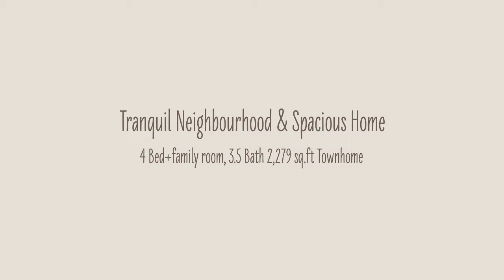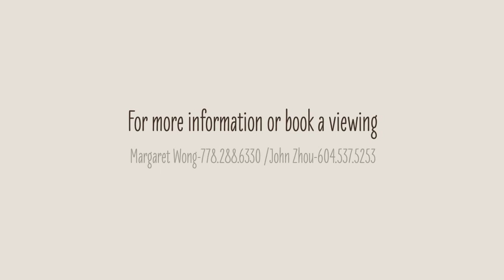Lovely family townhome in Henley Estate, Burnaby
Peace, quiet, tranquil & charming-The Henley Estate in Burnaby Forest Hill neighbourhood.  This spacious family home features over 2,200sq.ft of living space over 3 levels with your private front courtyard & large balcony overlooking the tranquil greenbelt. It offers 3 bedroom + Den (4th bedroom), 3.5 bath and ample storage area. This is a perfect home to raise a family, create memories and explore the nature through many parks & trails in Burnaby Mountain Conservation Area. Henley Estates is located in Forest Hills townhouse neighbourhood, nearby all level of schools, park, transit, community center, shopping & other amenities.
For more information or arrange a viewing, please contact Margaret Wong PREC with Dexter Realty at , . We look forward showing this home to you!